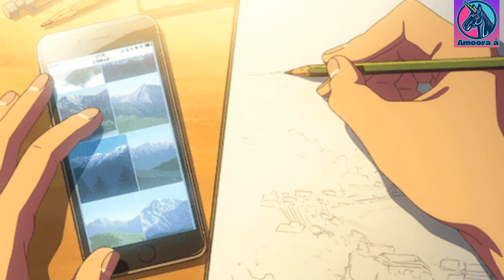How To Draw 3D Drawing Easy Trick||3D Art ||Art video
Todays video is How To Draw 3D Drawing ||3D Trick||Art Video

🎶🎶🎶MUSIC 🎶 🎶 🎶